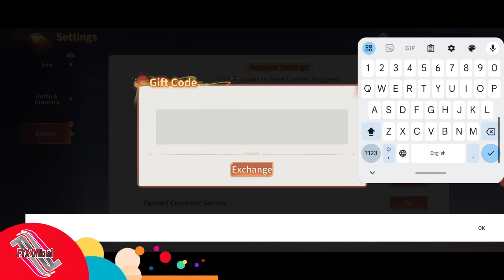Gặp Lại Tây Du : Mạo Hiểm Mộng Ảo || 4 Giftcode và cách nhập, 4 code nhập được hết nha.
Gặp Lại Tây Du : Mạo Hiểm Mộng Ảo
Kích Thước : 4,64 G
Ngôn ngữ : Việt Nam , English

Cách nhập : Avatar - hệ thống - mã quà tặng.

Giftcode :
VIP888
VIP999
JRFFDC
JRFFFB